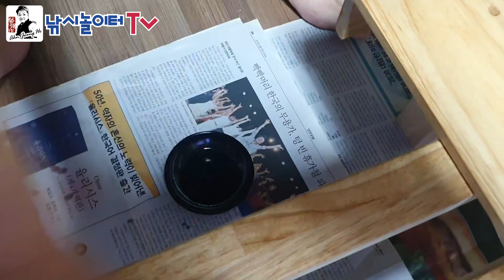민물낚시 목좌대 만들기 - 방수칠마무리 : Freshwater Fishing Wooden Chair Making - Waterproof Finishing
민물낚시용 목좌대 만들기
마지막 시간으로 방수칠과 마무리 합니다.
뼈대 만들기와 몸통 조립을 하였다가
우드퍼티(빠데)와 사포질을 위해 다시
일부 분해를 했습니다.
다이소 제품을 많이 활용해 봅니다.

Freshwater Fishing Wooden Chair Making - Waterproof Finishing
川釣り 木の椅子作り - 防水塗り仕上げ
制作淡水钓鱼木椅 - 防水漆收尾
Crear una silla de madera para pescar en agua dulce - acabado con impermeabilización
Fabrication d'une chaise en bois de pêche en eau douce - finition imperméable
Bau eines Stuhls aus Holz für Süßwasserfischerei - fertig mit wasserdichten Lack
Изготовление деревянных стульев для рыбалки пресной воды - завершение водонепроницаемости
Preparare la sedia per la pesca d'acqua dolce con l'imbottigliamento
Câu cá nước ngọt làm ghế gỗ - hoàn thành sơn chống thấm nước
ทำเก้าอี้ไม้สำหรับตกปลาในน้ำจืด - กันน้ำเสร็จ
Membuat kursi kayu untuk memancing di air tawar - Penutupan cat tahan air
Pesca de água doce Criação de cadeiras de madeira - Finishing à prova de água
ताजे पानी की मछली पकड़ने के लिए लकड़ी की कुर्सी बनाना - वाटरप्रूफ फिनिशिंग
اصنع كرسي الصيد البري - نهاية الطريق